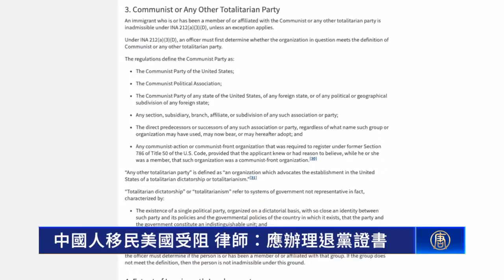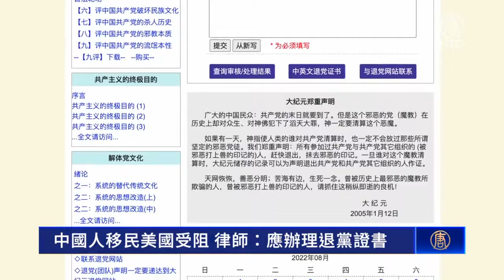中国人移民美国受阻 律师：应办理退党证书【三退】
【新唐人北京时间2022年08月19日讯】不少中国民众，在移民面谈时，因为存有共产党员身份而被美国政府拒绝。洛杉矶移民律师艾飞力建议民众，应办理退党证书作为相关证据。

对于因存有共产党员身份，而被拒绝办理移民的中国民众，洛杉矶移民律师艾飞力指出，美国公民及移民服务局（USCIS）的政策强调「禁止共产党员移民美国。」

移民律师艾飞力：「如果你5年当中，你已经不是（共产党）成员，或者是，5年不交党费，那你就不是这个党员了。或者是，你入党的时候，非常年轻，比如，没有到18岁。你说你加入这个党，是因为教育的事情，为了找工作，美国官员还有很多裁量权，来判断情况。」

此外，办理旅游签证的民众，一旦被移民官发现党员身份，也可能被拒绝入境。因此他建议民众办理退党证书，作为与共产党断绝关系的佐证。

移民律师艾飞力：「办理退党证书对你是非常好，最起码你可以证明，你有一段时间没有积极的参与共产党，所以，这个会帮助你说服移民官。」

另外他提到，在中国曾遭受迫害，并害怕回国的民众，虽然是党员，也可以申请绿卡。

移民律师艾飞力：「他们本来是共产党党员，他看到了很多内部的腐败，或者内部看到了很多他们不同意的情况，他们发生了，然后他们受到了迫害。你受到的迫害的可能性非常大，他确实有裁量权。」

他还强调，如果民众隐瞒共产党党员信息而被移民官发现，对办理移民非常不利，因此民众一定要诚实回答问题。

新唐人记者杨阳、刘佳佳洛杉矶采访报导